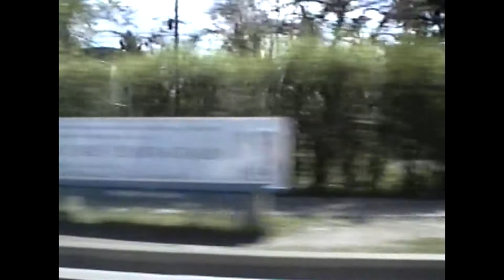MAPL Theory Cut Joint by P.U.C.K.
Another track off the first full-length albulation in over 20 years! Video from 27 years ago! Watch Pot-C eat some taters in the PoCo McDonald's parking lot. Then drive into downtown PoCo! There may be other people in the car, but we made sure to cut around them to avoid lawsuits!  Does contain appearances by Pot-C (with hair!) and Cheese!!  If you find yourself in the footage, go steal a Dilly bar from the DQ!  On the cuts and beats - Cheese. Tha R on guitar! Vocal snippets of most of the cru chopped up in there for your health! Go download this track and the whole shandoodle for fawkin free - that's right - MAPL Theory by P.U.C.K. - we make lazy music videos!